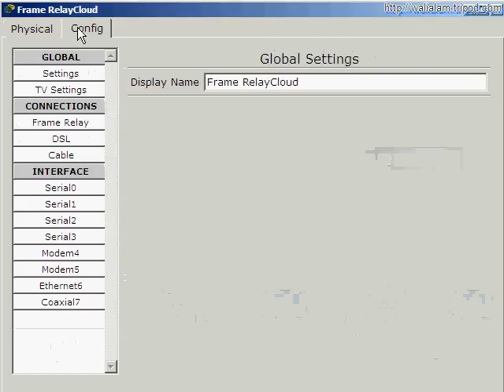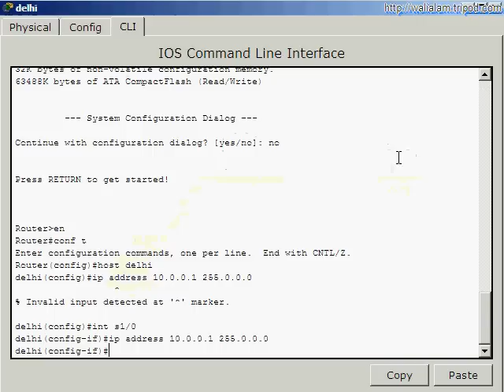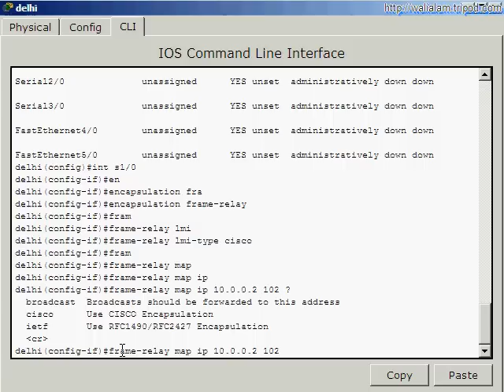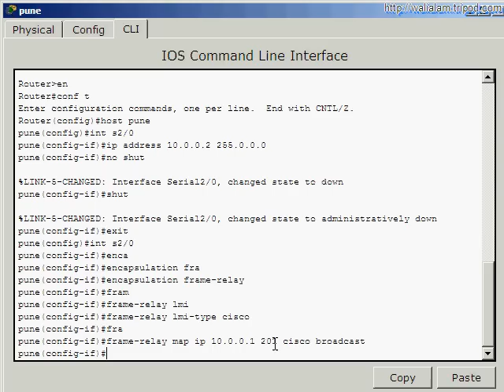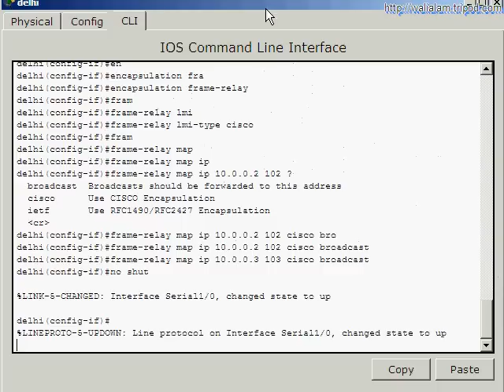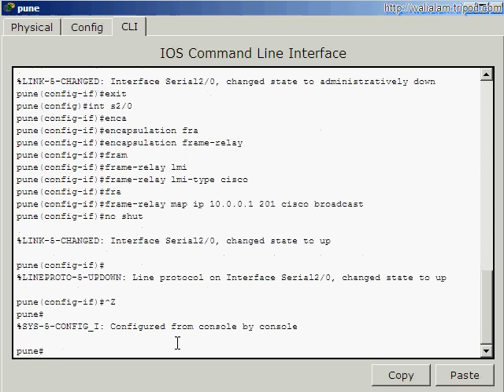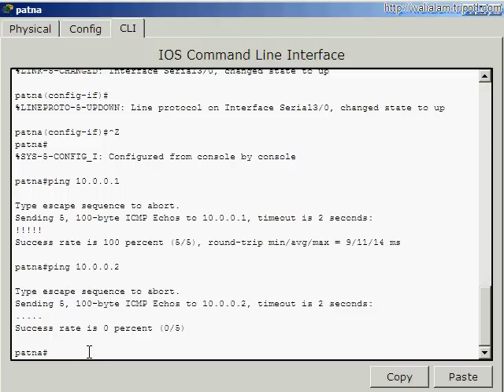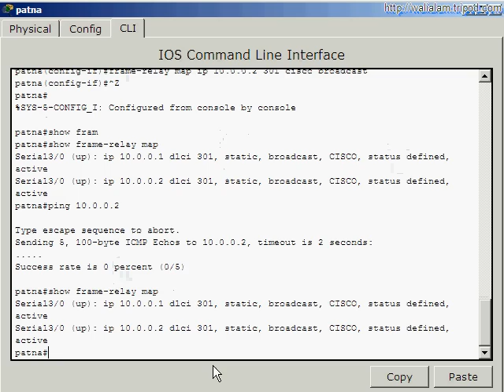frame relay configuration